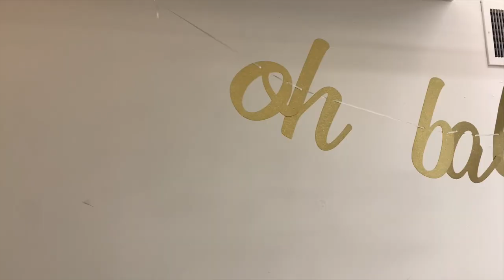We threw our bestfriend a baby shower! Welcome to the world, Dallas!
We threw our bestfriend, Brierre, a baby shower to welcome our nephew, Dallas! I recorded this well over a year ago, but you know... lol. I hope you all enjoy!